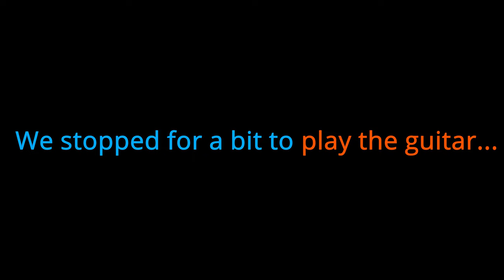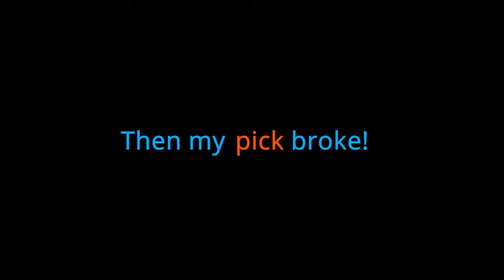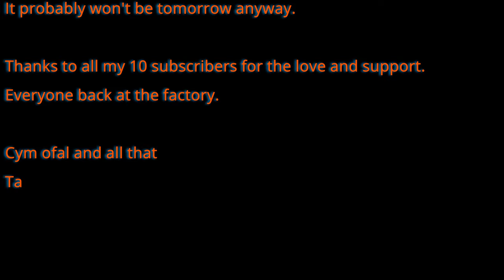The Flintshire 'Leisure' Drive Part 1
In this 11 minute video, we travel TWENTY-FIVE BRITISH MILES from Mold to Talacre via Brynford, Holywell, Tre-Mostyn, and Gronant.
We reminisce about our 2019 summer cycling trip and play some America on the side of the road.
And we discover that the road surfaces in Flintshire reflect the county's economy, and that either the route is badly signposted, or we don't pay much attention to the road.

In Part 2 we get lost in Cheshire.

Contents:

0:00 - why do so many buses come to north wales?
0:20 - poor optical flow slow motion
0:31 - explanation and drive
0:56 - y mynydd
2:18 - short break
3:11 - 3 sterling meal deal
3:20 - the bottom road
4:05 - my honest thoughts about the journey
4:36 - 😬😬😲😬 AMSER STORI!!! 😬😲😲😬😬
7:01 - i rly like this transition oml slow aspect ratio transitions really hit the spot
7:15 - probably the worst angle of me
7:32 - thank fuck you put the camera down
7:48 - guitar break and whatnot
8:42 - revisiting the site of the cycling incident
9:47 - talacre beach and 3 sterling meal deal part two electric boogaloo
10:57 - a quick review of whats happened and whats to come
11:33 - the credits - you. you are what makes this happen 😳 10 sub special soon

The Beddgelert video was supposed to be in 2.5K but youtube didn't support the weird file size I had so I decided to upload this one in 4k... even though the highest resolution is only 2.5K. Just fuggedaboutit okay.

oh yeah and the car of choice for this journey is an '84 classic mini